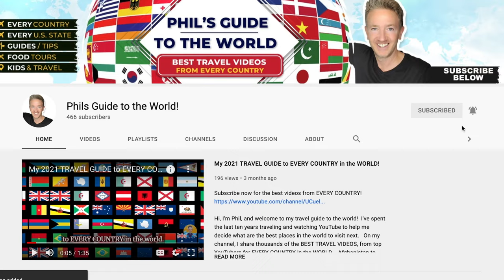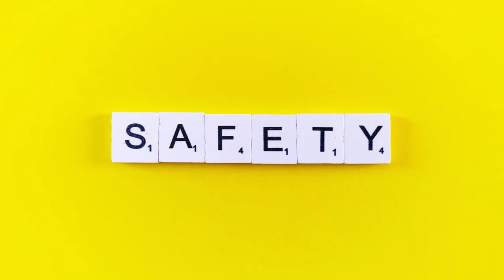BURKINA FASO 🇧🇫 Best Places in 2024!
Travel to Burkina Faso, and the best places to visit in an off the beaten path West African country that has safari (Nazinga, Tengrela), waterfalls (Karfiguela), wildlife (elephants, hippos), cultural festivals like FESTIMA, incredible music and dance (in Bobo Dialasso especially), nature parks (Domes of Fabredougou, Sindou Peaks), UNESCO ruins (Loropeni), exquisite culture (Grand Mosque) and unique architecture (tiebele).   Don't be scared by the media - yes there is terrorist activity, but it's confined to specific parts.  My Top 11 things to do in Burkina Faso are mainly away from the danger areas.  Still, be safe and hire an experienced guide who is all about SAFETY!

Escapade à Nazinga - Province de Sissili - Burkina Faso:Marine Muller

WALK THROUGH NAZINGA HD: mic mac

Dance and trance live @ Loropéni Djoro Festival, Burkina 2017: Pascal Zeltner

Troupe Naaba Kango Burkina Faso Danse traditionnelle liwaga: Christine Jacob

La cité oubliée de Loropéni | Reportage: CNRS

Ruines de Loropeni: Direction des Sites Classés Patrimoine Mondial du Burkina Faso

Burkina Faso Lac aux hippopotames de Tengrela / Burkina Fasso Tengrela lake with hippos: horse frontieres

Eating Worms in Burkina Faso: PPPeter

Domes of Fabedougou (4K): William Haun

0:53 Sindou Peaks
1:25 Nazinga Reserve
1:50 Phil's Guide to the World
2:07 Tiebele
2:39 Music & Dance
2:58 Bazoule Crocodiles
3:33 FESTIMA (Dedougou)
4:06 Loropeni (UNESCO Ruins)
4:40 Lake Tengrela
5:09 Grand Mosque of Bobo Dialasso
5:29 Domes of Fabredougou
5:55 Karfiguela Waterfall
6:25 Itinerary and Safety Advice
6:59 MORE from FESTIMA!